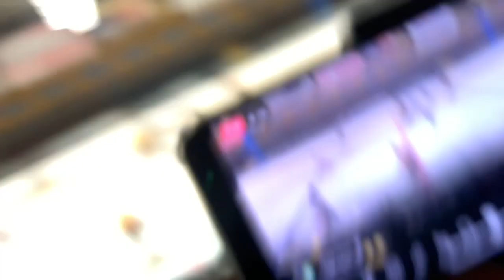MH SUPERLIGA 2023/2024 předehrávka 5. kola HUNTERS vs RAPTORS 5:2 - celý zápas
Úterý 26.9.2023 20:45, ZS Rosice
modernhockey.eu